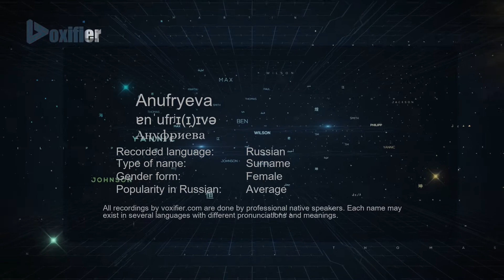How to Pronounce Anufryeva (Ануфриева) in Russian - Voxifier.com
This is the Russian pronunciation, gender, and phonetics recording of the name Anufryeva (Ануфриева). The same name may exist in other languages with different pronunciations. Check the meaning of name along with other possible pronunciations or similar names for free Voxifier uses the help of expert linguists to simplify pronunciations by replacing some special sounds with sounds more commonly available across all languages.